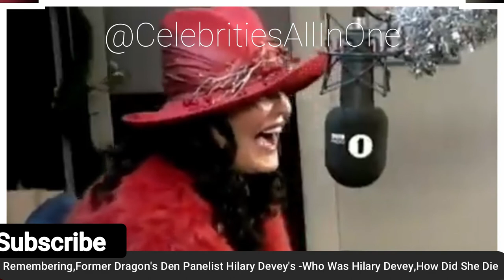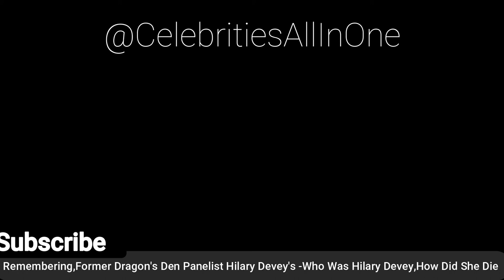Remembering Former Dragon Den's Panelist Hilary Devey-Who Was Devey & How Did She Die? Rip Queen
Former Dragons' Den panelist, freight  entrepreneur,  & Self-made millionaire businesswoman Hilary Devey died aged 65.She died at her holiday home in  Marrakesh, Morocco on Saturday night June 11 2022 after battling a long illness. Her PR Benjamin Webb confirmed the news of her passing on Sunday .saying  "I can confirm that Hilary sadly died yesterday.

Hilary Lorraine Devey best known professionally as Hilary Devey was an English Self-made millionaire businesswoman, television presenter, television personality  and entrepreneur,  born 10 March 1957 in Bolton, Lancashire, England.

Devey Was commonly known for her role as a panelist on the  BBC Tv show Dragons' Den in 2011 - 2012, &  presented  the Channel's 4 series The Intern.

The renowned businesswoman who left school at just 16 and briefly  joined the  Women's Royal Air Force, in air traffic control later moved to London where she worked as a sales clerk in a distribution company,  made her fortune after launching the multimillion-pound freight distribution business Pall-Ex in 1996 which  handles over 8,000 palletised consignments through its Leicestershire hub makes  £59.947 millions in an  annual revenues

Due to her successful  business career and contribution to charity the Bolton-born entrepreneur, was made a CBE In 2013 for services to the transport industry and charity

Davey's other accolades include,

The Vitalise Woman of the Year Award in 2008,

The Sir Robert Lawrence Award for Lifetime Achievement from the Chartered Institute of Logistics and Transport in 2009,

An Honorary Doctorate of Law by the University of Leicester in 2010

Personality of the Year in the International Freight Weekly Awards for 2010,

An Honorary Doctorate of Business Administration by the University of Bolton for services to business in 2012

An Honorary Degree of Doctor of Business Administration from the University of Wolverhampton in 2014.

She was also an ambassador of the British Citizen Awards, a  bi-annually ceremony held to reward everyday individuals and their contribution to society.

She is survived  by son she shares with her long term partner Turkish businessman Hussein. Mevlit Brewster-Ahmet

May her soul rest in peace we are sending love , peace and healing to her family ,fans and everyone impacted by her death.

Thanks for watch our returning subscribers we appreciate your love and support ,and if you new here we glad you passed by and ask you to Kindly subscribe to our channel and do not forget to turn on the notification bell ,for more news updates.

Hilarydeveycauseofdeath
HilaryDeveyhouse
Pall-Ex
Hilarydeveydeath
HilaryDeveyYoung
MevlitBrewsterAhmet
HilaryDeveyillness
DragonsdenHilaryDeveyillness